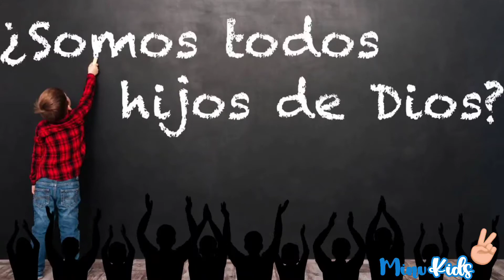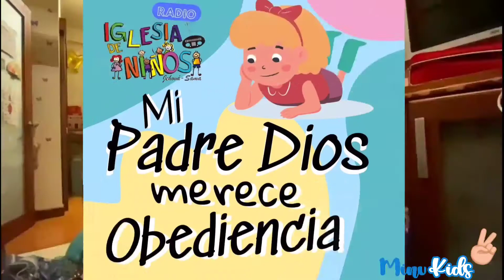Evangelio diario enero 9 de 2022 Minukids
El regalo del bautismo